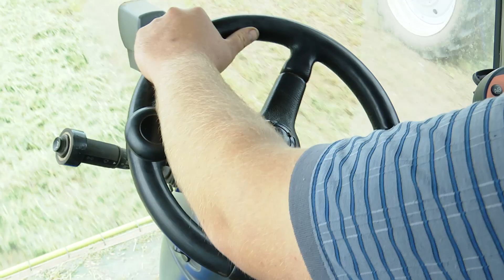На полях района полным ходом идет заготовка кормов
Всего на сегодня выкошено 1563 га многолетних трав, заложено 3 398 тонн сенажа, заготовлено 205 тонн сена